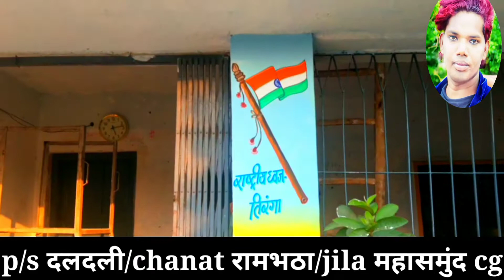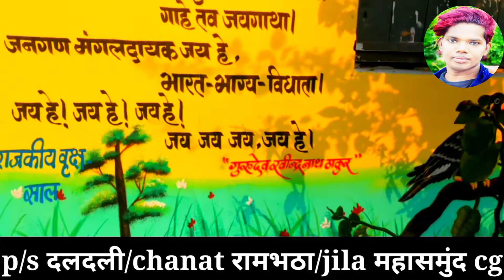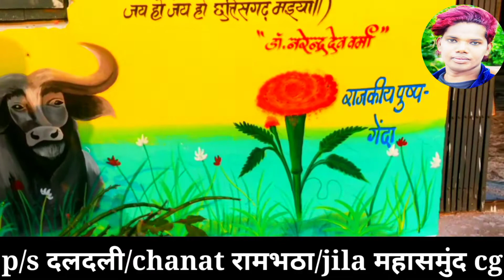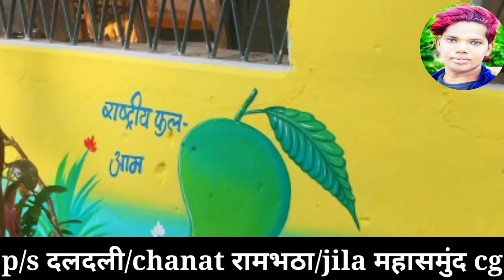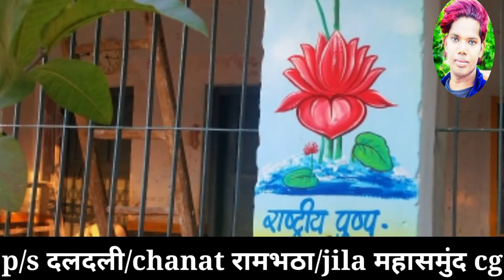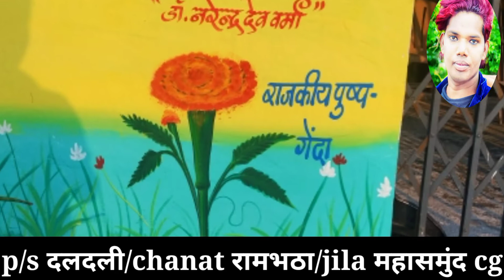प्राथमिक शाला दलदली स्कूल में पेंटिंग /dev raaz painter & Deepak art/daldali school wall painting